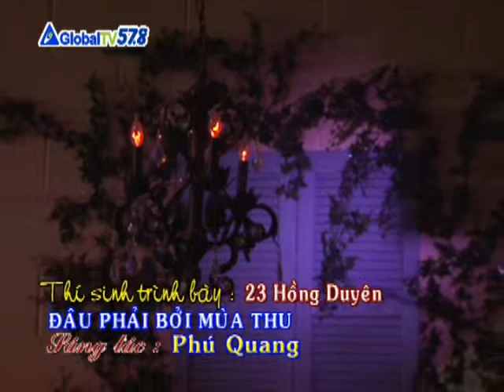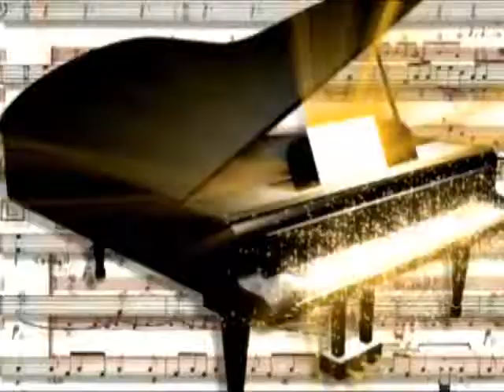Thí sinh #23: Trần Hồng Duyên - Vòng Sơ Kết Số 2 - Thi Tuyển Giọng Ca Hay 2012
Thí sinh #23: Trần Hồng Duyên - Vòng Sơ Kết Số 2 - Thi Tuyển Giọng Ca Hay 2012 do CLB Tình Nghệ Sĩ và Đài Global TV tổ chức